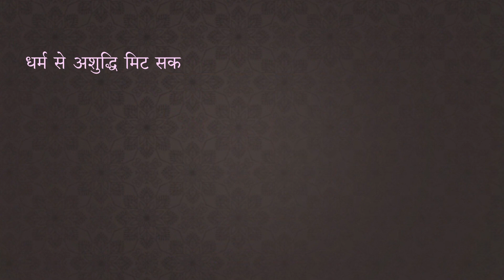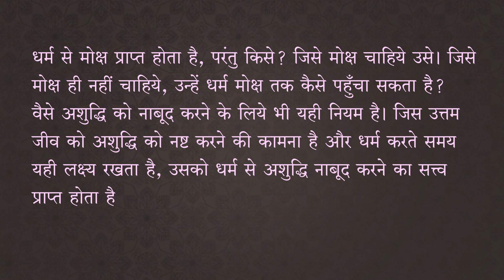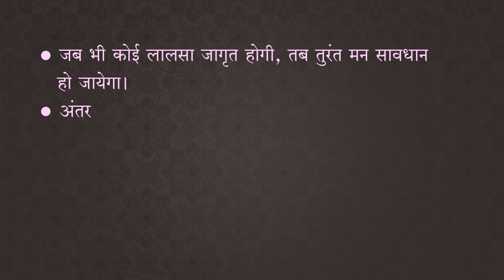Satva | 33 धर्म से मोक्ष किसे | JainOnline.org